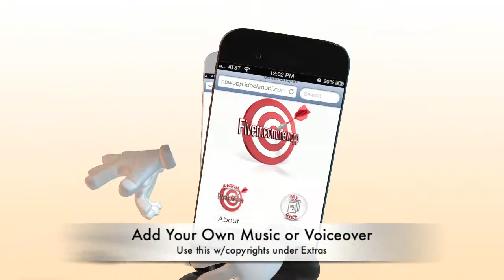App Demo Commercial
Apps For Smartphones
Demo Commercial iPhone Android Google Play